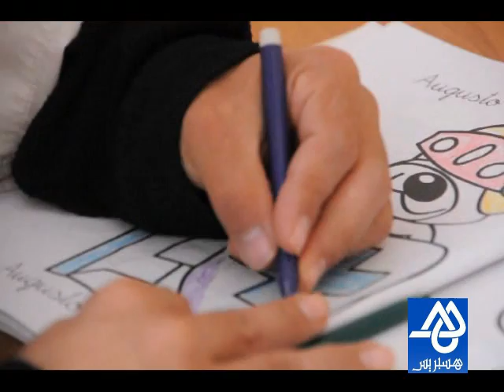Au centre "Al Khayr" des handicapés.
Au centre "Al Khayr" des handicapés à Nador